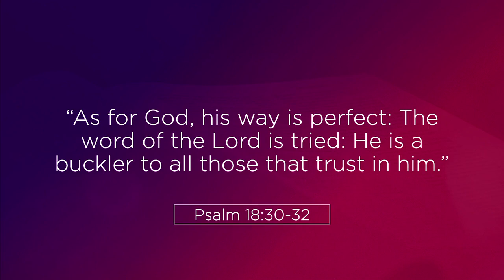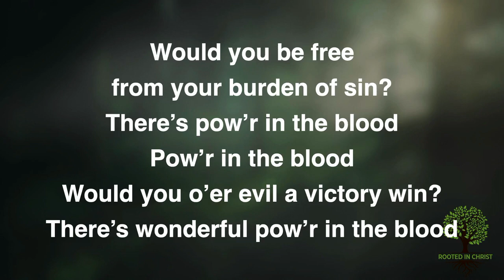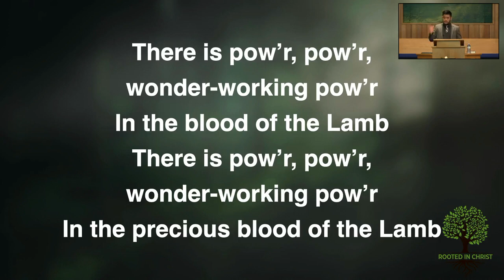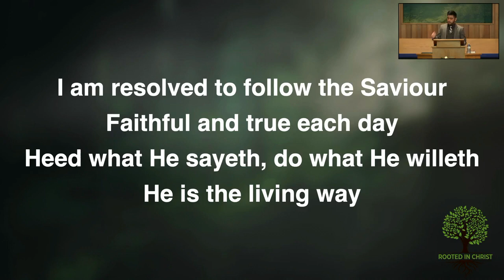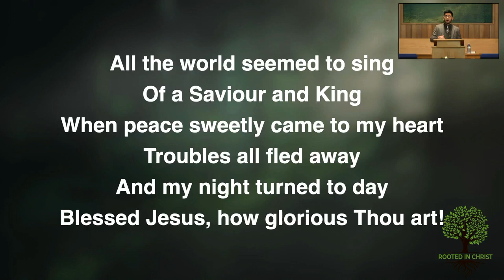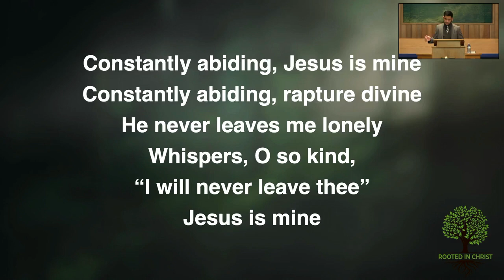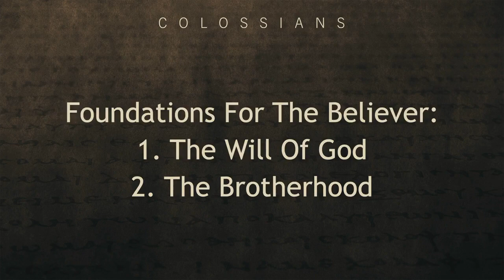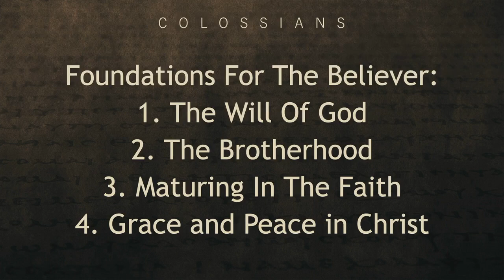Sunday Service 9AM - Colossians - 04/16/2023